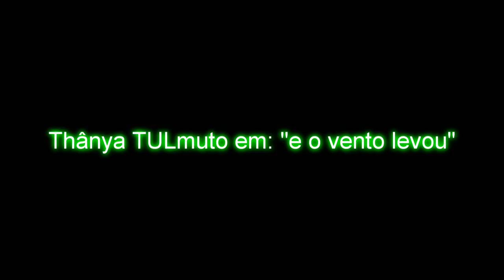Thânya TULmuto e o vento levou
@tumultodrag pagando king kong em sua filmagem em 2010 no Teatro da UFPE...